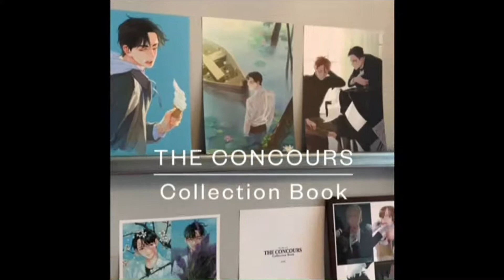[더 콩쿠르] 콜렉션북 미리보기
따스하고 아름다운 클래식 드라마,
더_콩쿠르 의 화보 콜렉션북이 발매됩니다.

애타게 기다리실 독자님들을 위해 프리뷰 영상을 공개합니다.
정설화작가님 의 유려한 펜선과 부드러운 색감이 돋보이는
더_콩쿠르 일러스트를 더 크게 실물로 만끽할 수 있는 기회, 놓치지 마세요!